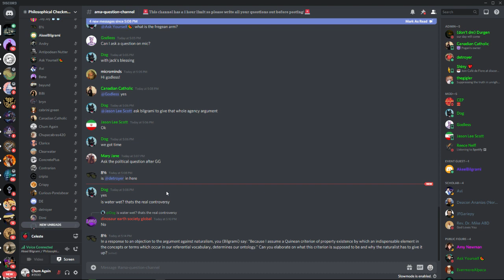Akeel Bilgrami DESTROYS Theism